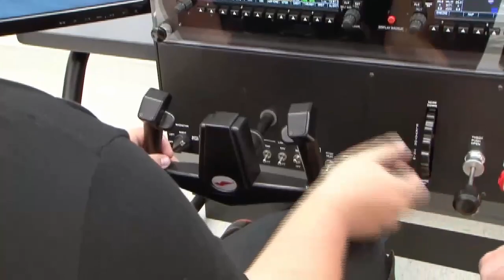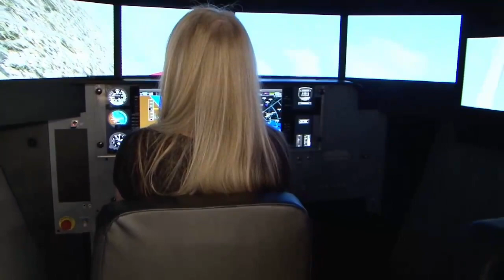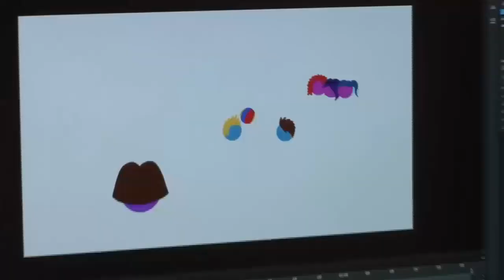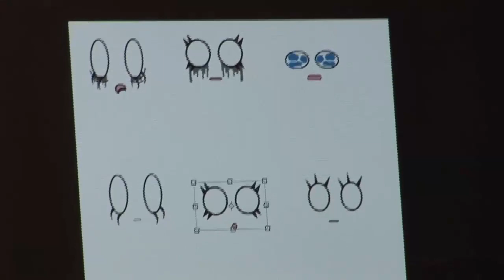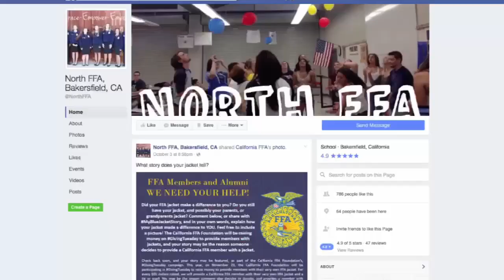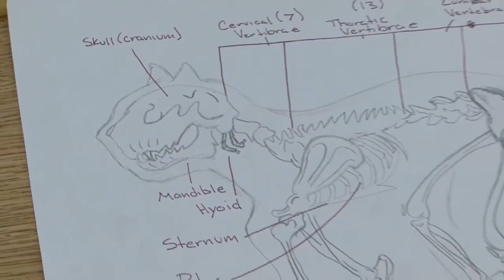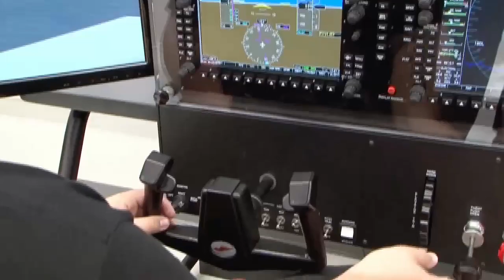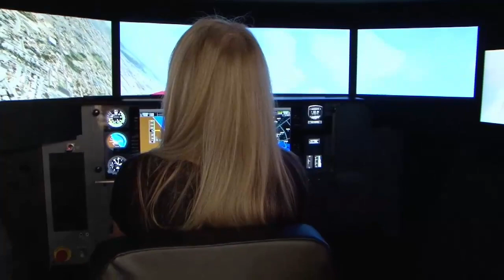Shafter at Bakersfield High Football 9-1-2023